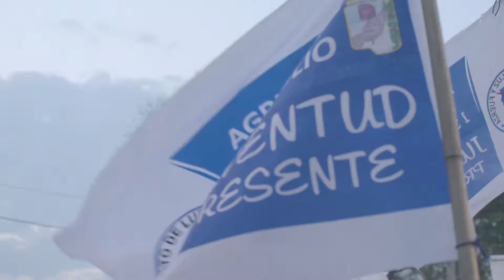La rebeldía de Andresito está en nuestro ADN. Nos comprometemos a llevar la voz del pueblo de Mision